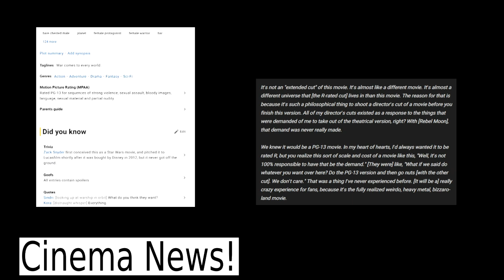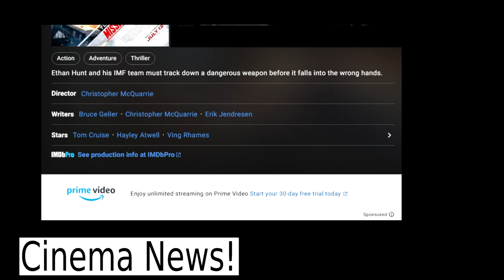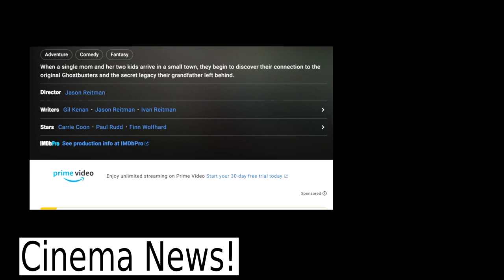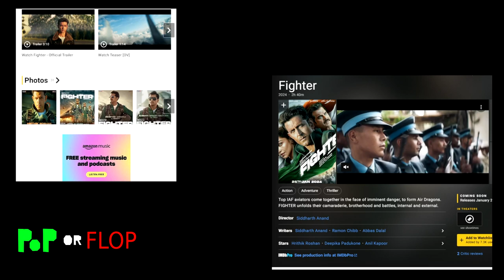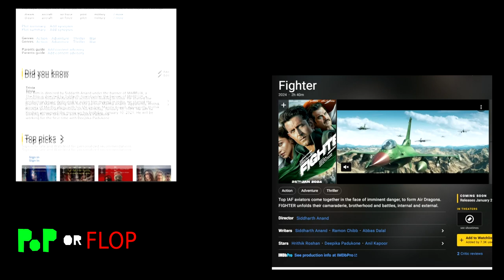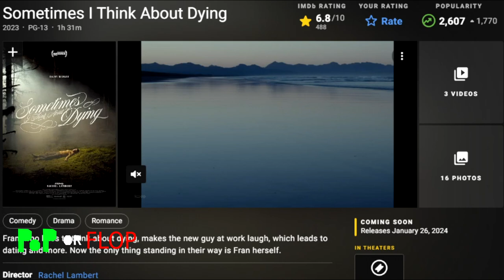Beekeeper/Mission Impossible Name Change/Ghostbusters | Mike On Mic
Timestamps:
0:00 Intro
0:05 Rebel Moon
0:49 The Maxx
1:26 Mission: Impossible Dead Reckoning
1:57 Barbie
2:15 Lift
2:22 Ghostbusters Frozen Empire
2:54 The Avengers
3:01 Batman & Superman
3:08 James Gunn and Guardians of The Galaxy
3:23 The Beekeeper
3:28 Mean Girls
3:35 Fighter
4:17 Miller's Girl
4:33 American Star
4:49 Sometimes I Think About Dying
5:17 Outro
5:27 AD Quick Books

MAVIK NETWORK

All comments and opinions are intended for comedic purposes only.

X: mvkec @twitter

CHANNELS:
MVKEC: @MVKEC
Clips: MVKEC CLIPS